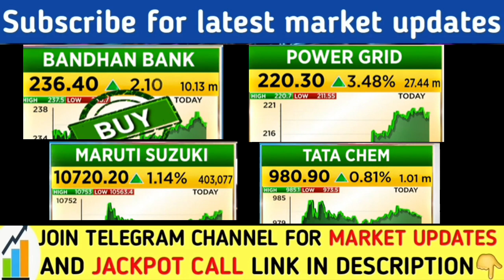इन 04 शेयरो पर खुलासा | Bandhan Bank share news | Power grid share news | Maruti Suzuki | Nifty news